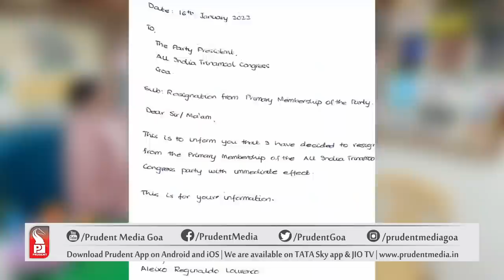JOSE PHILIP D'SOUZA INVITES ALEX REGINALDO TO JOIN NCP